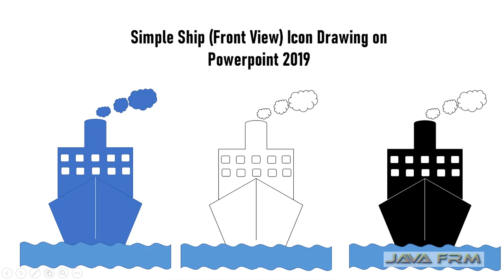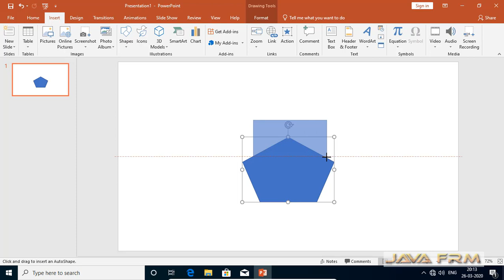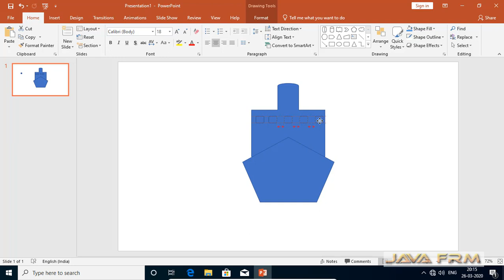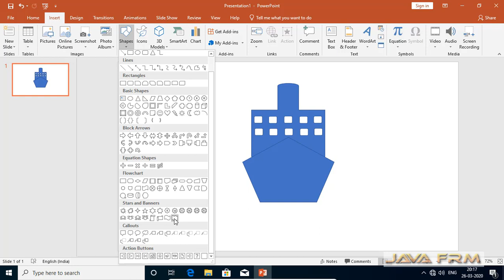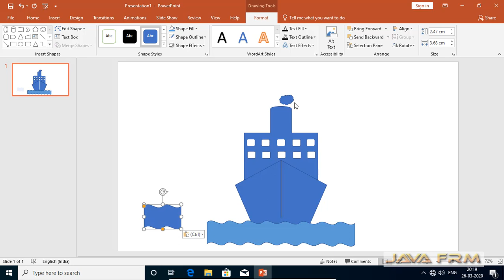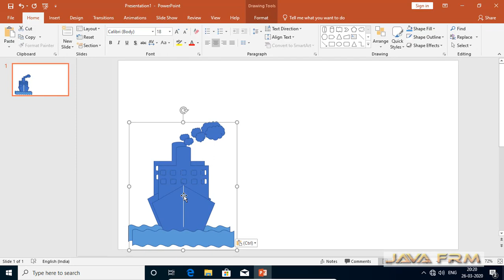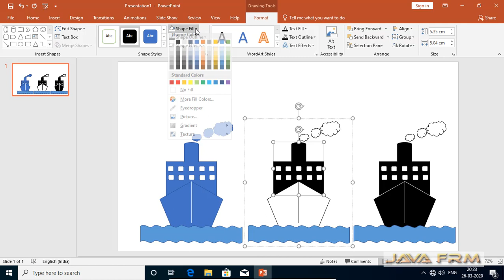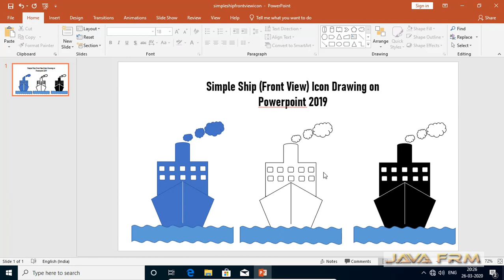Microsoft Powerpoint 2019 - How to draw Ship (Frontview) icon for beginners - Powerpoint drawing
In this video we are going to see how to draw Ship (Frontview) flat icon for beginners on Microsoft Powerpoint 2019.
Watch out the complete video and finally you will learn how to draw Ship (Frontview) icon in Powerpoint 2019.